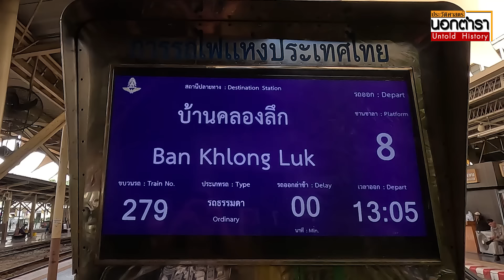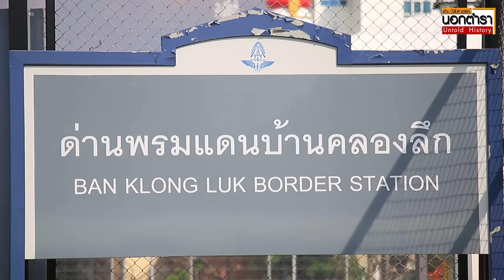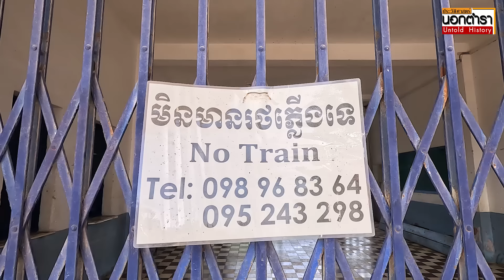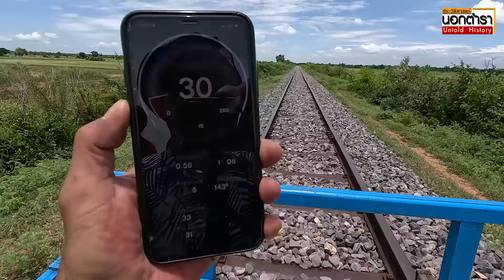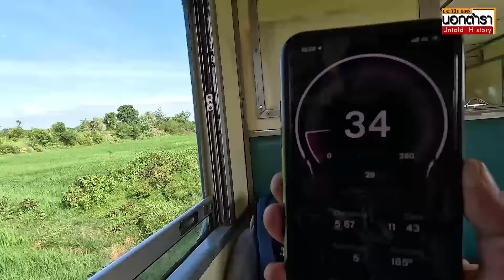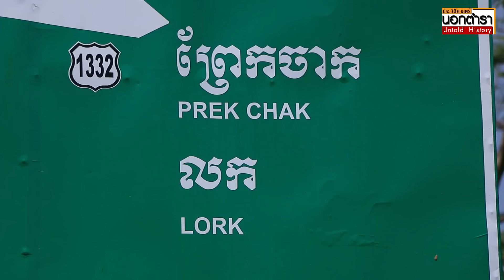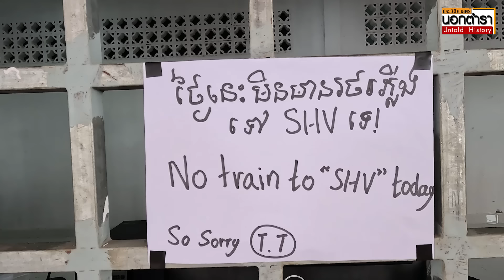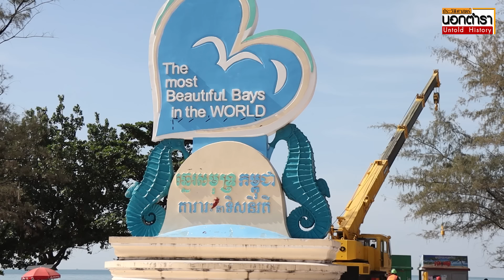รถเพลิงเขมร VS รถไฟไทย บนรางเหล็กสายประวัติศาสตร์ I ประวัติศาสตร์นอกตำรา EP.201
รถเพลิงกัมพูชา เกิดขึ้นในช่วงภายใต้การปกครองของฝรั่งเศส  โดยมีการก่อสร้างเส้นทางรถไฟ หรือรถเพลิงสายตะวันตกจากพนมเปญถึงพระตะบอง เปิดเดินรถครั้งแรกในปี พ.ศ.2475
     ในปี พ.ศ. 2484 ช่วงสงครามโลกครั้งที่ 2  ด้วยการสนับสนุนของญี่ปุ่น ครั้งนั้นไทยได้ดินแดนเสียมราฐ พระตะบอง และศรีโสภณคืนจากฝรั่งเศส   ทำให้ วันที่ 9 พฤษภาคม พ.ศ. 2484 ไทยได้เปิดเดินรถไฟจากสถานีอรัญประเทศ ผ่านปอยเปตไปถึงเมืองมงคลบุรี ระยะทาง 61 กิโลเมตร บรรจบกับทางรถไฟที่มาจากพนมเปญ เพื่อให้ญี่ปุ่นใช้ลำเลียงอาวุธและกำลังพลเข้าไปในเขตกัมพูชา  และต่อมาในวันที่ 10 เมษายน 2485 ไทยเริ่มเปิดการเดินรถจากกรุงเทพ ถึงพระตะบองเป็นครั้งแรก
     หลังญี่ปุ่นประกาศยอมแพ้สงครามในปี พ.ศ. 2489  รัฐบาลไทยในฐานะพันธมิตรญี่ปุ่น ต้องคืนดินแดนพระตะบอง เสียมราฐ และศรีโสภณให้แก่ฝรั่งเศส พร้อมกับเส้นทางรถไฟที่เคยสร้างไว้  ทำให้รถไฟที่วิ่งอยู่ในช่วงอรัญประเทศถึงพระตะบองจึงถูกระงับไปโดยปริยาย
       ภายหลังกัมพูชาได้รับเอกราชจากฝรั่งเศสแล้ว  ทั้งสองประเทศได้ตกลงร่วมกันที่จะกลับมาเดินรถไฟในเส้นทางสายอรัญประเทศ ปอยเปต พระตะบองอีกครั้ง ในวันที่ 22 เมษายน 2498   นับเป็นการเกิดขึ้นของการเดินรถไฟระหว่างประเทศอย่างเป็นทางการของทั้งสองราชอาณาจักรเป็นครั้งแรก
      หลังเดินรถได้เพียง 4 ปีเศษ ไทย และกัมพูชาเริ่มเกิดปัญหาความขัดแย้งในกรณีปราสาทพระวิหาร
   กระทั่ง 24 พฤศจิกายน พ.ศ. 2501 รัฐบาลสมเด็จพระนโรดม สีหนุของกัมพูชาได้ประกาศตัดความสัมพันธ์ทางการทูตกับไทย การเดินรถไฟจึงต้องหยุดลง
    แม้ในเดือนกุมภาพันธ์ พ.ศ.2502  ทั้งสองประเทศจะสถาปนาความสัมพันธ์กลับคืนมา  และเปิดเดินรถไฟระหว่างกันอีกครั้ง  แต่ในวันที่ 23 ตุลาคม พ.ศ. 2504  กัมพูชาได้ประกาศตัดความสัมพันธ์กับประเทศไทยอีกเป็นครั้งที่ 2   จากกรณีปราสาทพระวิหาร  การเดินรถจึงต้องหยุดไปนานถึง 11 ปี
   ด้วยความสัมพันธ์อันดีระหว่างรัฐบาลนายพลลอนนอลของกัมพูชา กับรัฐบาลจอมพลถนอมของไทย ทำให้การรถไฟไทยเปิดเดินขบวนรถข้ามแดนไปจากหัวลำโพงไปถึงพระตะบองอีกครั้ง ในวันที่ 3 พฤศจิกายน พ.ศ. 2513
    อย่างไรก็ตาม การเดินรถไฟระหว่าง 2 ประเทศดำเนินไปได้อีกเพียง 3 ปีเศษ     กัมพูชาก็เข้าสู่ภาวะสงครามกลางเมือง  ทำให้การเดินรถไฟต้องยุติลงตั้งแต่เดือน กรกฎาคม 2517 จนถึงกระทั่งปัจจุบันนับเป็นระยะเวลายาวนานถึง 50 ปี
     หลังสงครามกลางเมือง และความพยายามฟื้นนฟูรถเพลิง วันนี้ระบบรางของกัมพูชาได้รับการปรับปรุงแล้วเสร็จทั้งหมดแล้ว  ทั้งเส้นทางสายตะวันตกจากพนมเปญถึงปอยเปต  และสายใต้จากพนมเปญถึงสีหนุวิลล์
     ปัจจุบัน แม้รถเพลิงกัมพูชาจะยังไม่ให้บริการในช่วงปอยเปต ถึงพระตะบอง  แต่อย่างน้อยเส้นทางรถไฟของไทยได้ก่อสร้างเชื่อมต่อกับระบบรางของกัมพูาเรียบร้อยแล้ว
     ทั้งหมดรอเพียงวันเวลาที่รถไฟไทย และรถเพลิงกัมพูชา จะกลับมาโลดแล่นบนรางเหล็ก เส้นทางสายสายประวัติศาสตร์ของพวกมันอีกครั้งในอนาคต